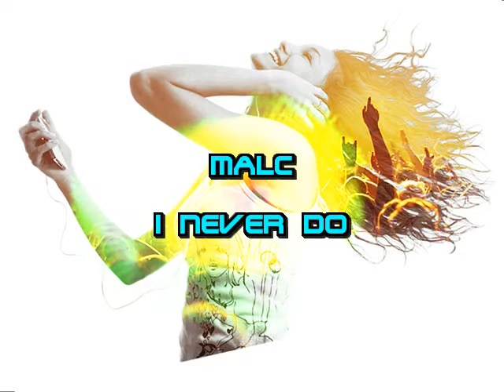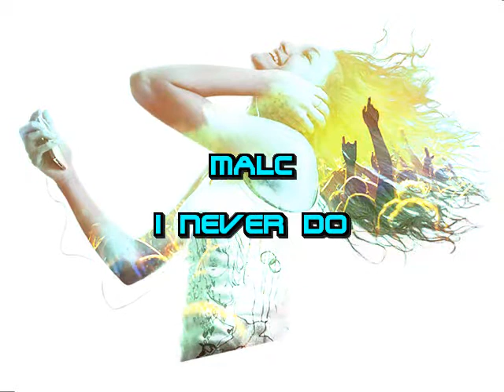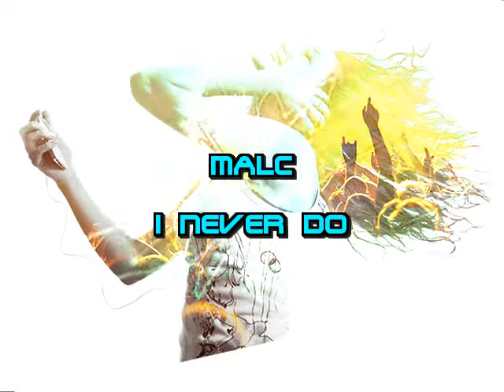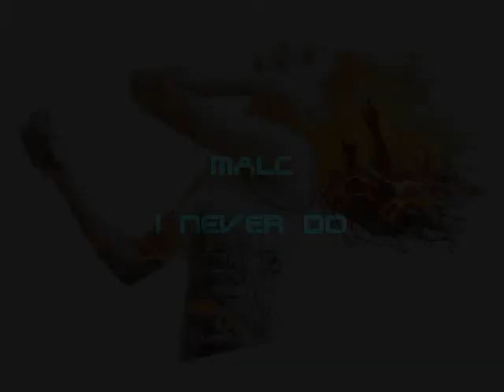MALC - I Never Do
Another song composed using samples, loops, my synth and some good software